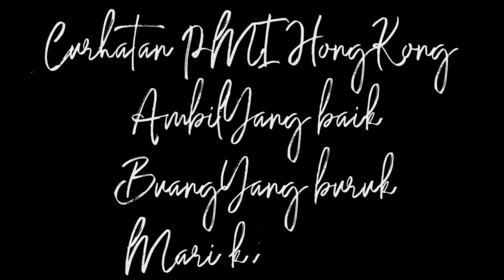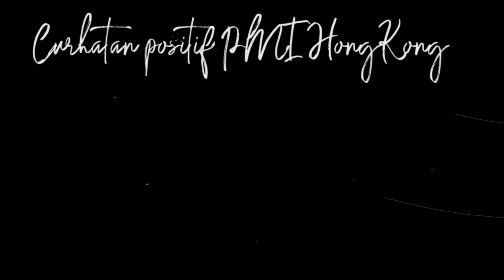32 WASPADA CARA KERJA CALO BANDARA HONGKONG